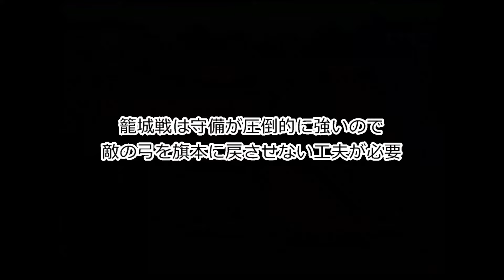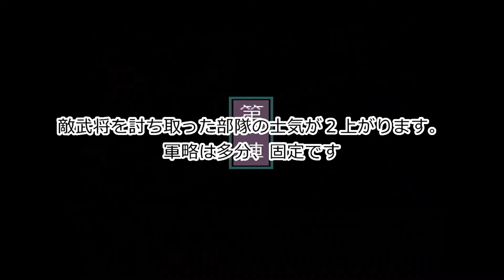【実況】NHK大河ドラマ 太平記 シナリオ１（PCエンジン）#2【名越宗教と金沢貞顕を討つ！】視聴者様からリクエスト★初見★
視聴者様からリクエストの、NHK大河ドラマ 太平記 シナリオ１（PCエンジン）を初見プレーします
動画内で、ゲームのルールや仕様を自分なりに説明してます。

所々、拙いですが、アフレコ実況（機械音声）してます。

100日以内に北条高時・長崎円喜・長崎高資を含む14武将を倒さないと
ゲームオーバーなので、セーブ＆ロードは有りです。

クリア出来ない場合は、リベンジプレーします。